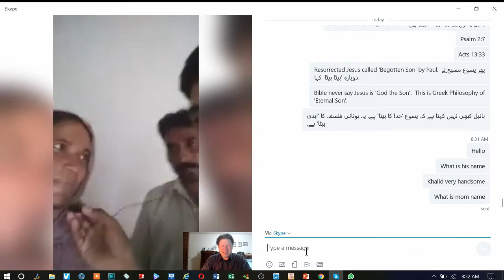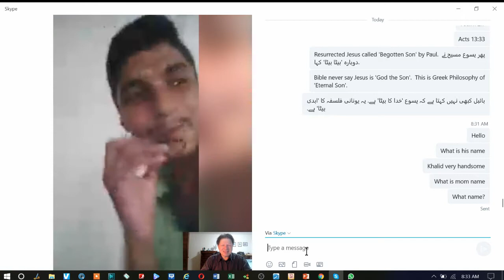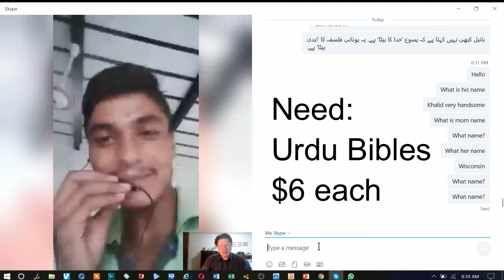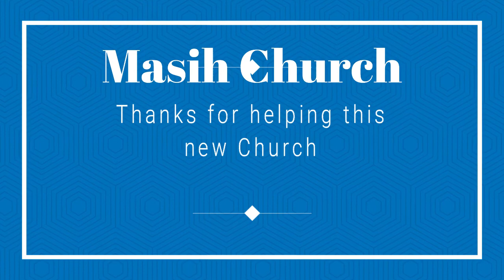Buhwalampur Pakistan - Family Meets Great Fish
Pastor Sam Masih introduces his family to Great  Fish.